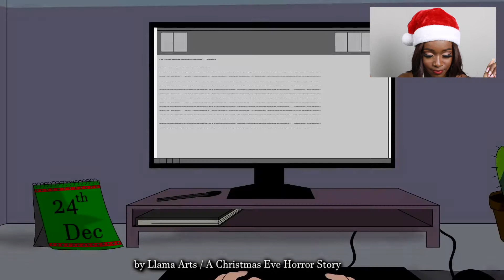Are you Scared? | Christmas Horror Story Animation Reactions